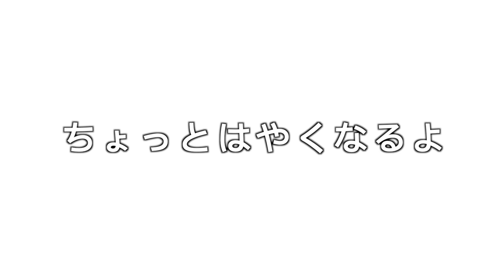【ひらがなフラッシュカード③】ま行〜わ行 ０歳〜３歳から始める知育・幼児教育 Word for toddlers/Flash card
ひらがなのま行〜わ行が覚えられるフラッシュカードです。毎日やってみよう☆
０歳〜３歳の幼児から４歳〜５歳の小学校入学前の子供たちにぜひ☆

フラッシュカードでは大量の記憶を一気にインプットすることで右脳を活性化させます。カードの絵を見せながらその言葉を聞かせることで、右脳の映像を処理する能力と、左脳の言語で理解する力を育てます。